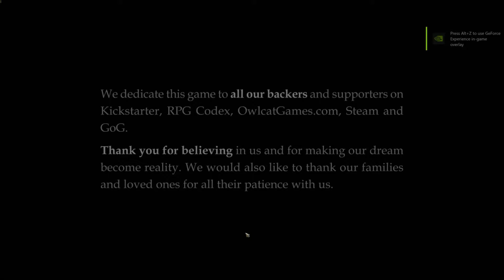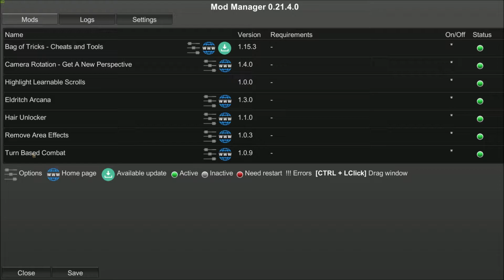The Triumvirate: Exploration - Part 21